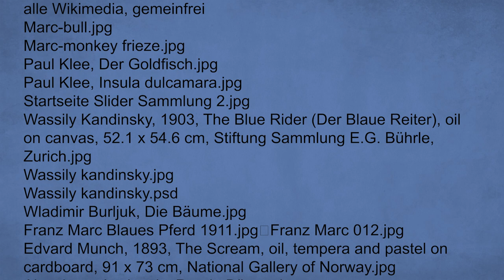Kunst des Expressionismus. Wassily Kandinsky.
In diesem Video erkunden wir den Expressionismus, eine Kunstbewegung, die besonders darauf abzielt, Emotionen und subjektive Eindrücke darzustellen. Ein herausragender Vertreter dieser Bewegung ist Wassily Kandinsky, der oft als Pionier der abstrakten Kunst angesehen wird.

Arbeitsaufgabe: Inspiriert von Wassily Kandinsky sollen die Kinder ein eigenes abstraktes Bild malen. Sie können dabei mit Formen und Farben experimentieren, um ihre Gefühle und Gedanken ohne die Darstellung realer Objekte auszudrücken. Diese Aufgabe ermutigt die Kinder, ihre Kreativität frei zu entfalten und persönliche Ausdrucksweisen in der Kunst zu erkunden.

Dieses Video ist ideal, um Kindern die Bedeutung von Farben und Formen in der abstrakten Kunst nahezubringen und sie zur kreativen Selbstentfaltung zu inspirieren. Viel Spaß beim Experimentieren mit eurem eigenen abstrakten Kunstwerk!